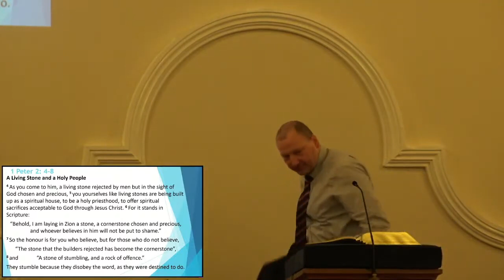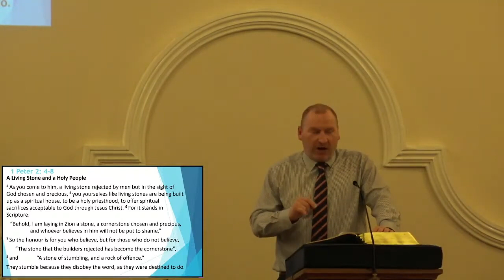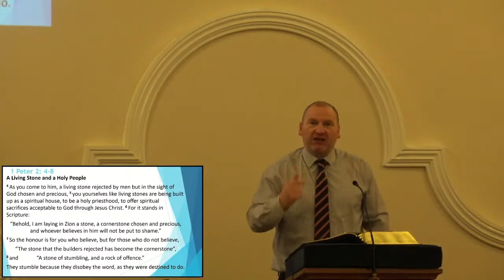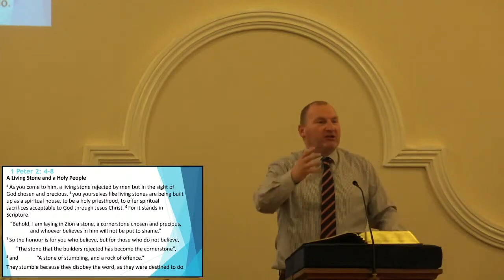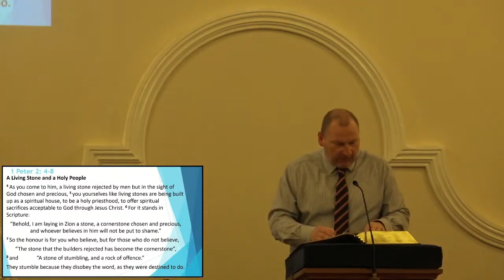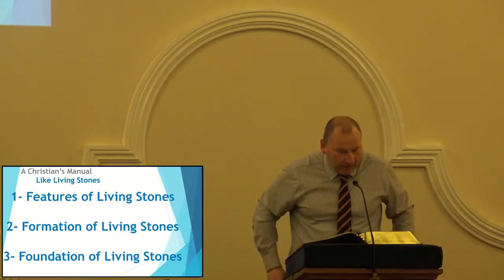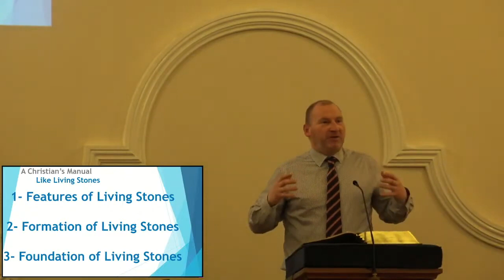Living Stones (Sermon - 1 Peter 2: 4-12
Rev. Dr. David Sutherland continues a series of sermons on 1 Peter - "The Christian's Manual - Living Stones" based on 1 Peter 2: 4-12.